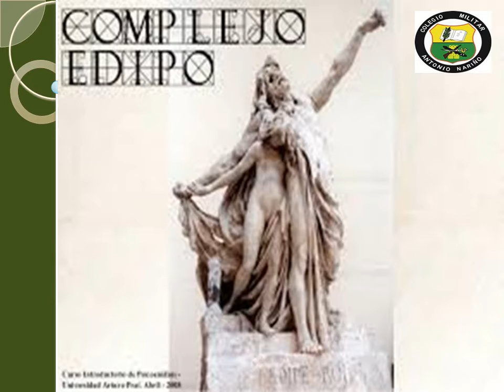3 - PERIODO 9° -EDIPO REY